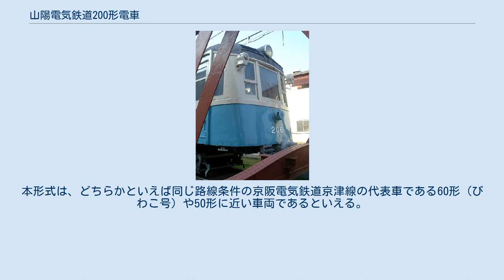山陽電気鉄道200形電車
200形206号 山陽電気鉄道200形電車（さんようでんきてつどう200がたでんしゃ）は、過去に存在した山陽電気鉄道の電車。
1936年から1945年にかけて製造された。
 大きく7回に分けて製造され、登場時には旧・兵庫電気軌道の車両を更新した直流600V専用車は200番台、その後登場した直流600Vと直流1,500Vの双方に対応する複電圧車は100番台に区分されていたが、これらの車両は戦後には本形式に統合されていることから、この項ではまとめて紹介する。
 現在の山陽電鉄は、1927年に兵庫電気軌道と神戸姫路電気鉄道の両社を合併して設立された宇治川電気電鉄部 から、1933年に独立して発足した。
宇治川電気時代には明石駅前で分断されていた旧兵電と旧神姫電鉄の両社の線路を接続させて電鉄兵庫 - 姫路駅前間の直通運転を開始したが、昭和初期の大不況期であったことからそれ以上の大きな設備投資は行われず、車両の面では昭和初期に旧神姫電鉄の電装品に旧兵電サイズの新造車体を組み合わせた51形（戦後100形に改番）を新造した後は、しばらく新車の投入は行われなかった。
しかし、1935年ごろには不況を脱して利用客が増加してきたことと前年の1934年に省線電車が明石まで延伸されたことから、並走する兵庫 - 明石間での競争力強化が必要とされるようになった。
また、旧兵電系の軌道線用車両は、大正中期までに製造された木造車で老朽化していたことから早期の置き換えが望まれており、このような状況の中で、新規に出発した山陽電鉄の代表車として、本形式は当時流行の流線型を採り入れて登場した。
 本形式は大きく7回に分けて製造され、製造時期によって構造や形態が異なる。
当初は旧兵庫電気軌道線での運転にのみ対応する直流600V専用車として登場したが、1941年以降の竣工車からは、沿線に軍需工場が多数立地して利用者が急増したことから、直流600Vと旧神姫電鉄線の直流1,500Vの双方の架線電圧に対応する複電圧車となった。
また、1930年代半ばの技術や材料面で戦前で最もレベルの高い時期に製造された初期のタイプと、太平洋戦争末期に製造された車両では特に著しい差異があった。
 このグループは、1936年に川崎車輛（現・川崎重工業車両カンパニー）において旧兵庫電気軌道22 - 28を種車に改造された。
車体は半鋼製の流線型車体で、車体長は約14.8m、側面窓配置は1D9D1と扉間に1,000mmの広幅二段窓（上段固定・下段上昇）を配置し、運転台側面の小窓の上部には行先方向幕を取り付けていた。
ドア部には併用軌道区間や低床ホームでの乗降に備えてホールディングステップが取り付けられていたほか、車体にも一段ステップが設けられていた。
座席はロングシートであったが、幕板部には室内温度調整のためにサーモスタットが取り付けられていた。
前面は中央部の窓が広い3枚窓で、連結器は装備されていなかったものの、併用軌道区間を走行することからフェンダーとバンパーが取り付けられていたほか、窓上には中央に砲弾型前照灯を、左右には通風器をそれぞれ取り付けていた。
この前照灯には、当時はトロリーポール集電であったことからポール接触時のデッドアースを防ぐために絶縁材を取り付けていた。
車体塗色はそれまでの茶色一色とは異なり、窓周りおよび幕板がクリーム色、腰板が青緑色のツートンカラーで登場した。
足回りは種車のものを再利用しており、台車は種車のブリル 27GE-1ではなく、29形のボールドウィンL形台車 (BW 54-15L) の側枠を一旦切断して延長用部材を挿入し、ホイールベースを1,905mmに延長した上で釣り合い梁式に改造したもの を装着し、電装品は旧兵庫電気軌道29形の主電動機に弱め界磁改造を施したものを装備したほか、主制御器は種車のゼネラル・エレクトリック社製K-38A直接制御器を間接制御に改造 して自社工場製の界磁接触器を取り付けたものを装備するなど、徹底的にリサイクルを図っていた。
この他、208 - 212のグループの登場前後に小型自動連結器の取り付け改造を行い、車体長も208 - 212のグループと同じになった。
 このグループは、1938年に川崎車輛において旧兵庫電気軌道1 - 5を種車としたことになっているが、実際は31 - 35を種車として製作された。
車体のデザインや寸法、台車や電装品などの基本的な構成...